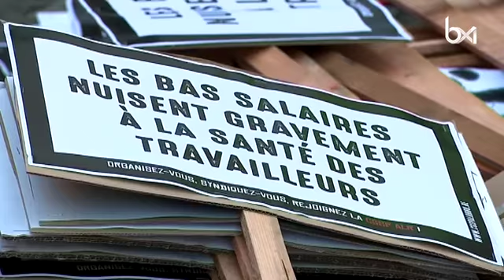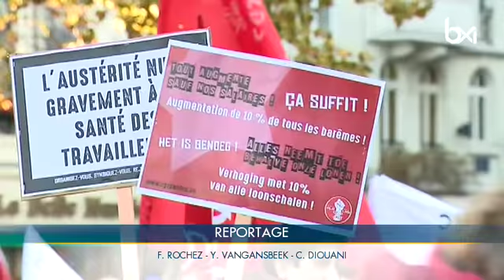Des centaines de travailleurs des administrations communales ont manifesté à Bruxelles